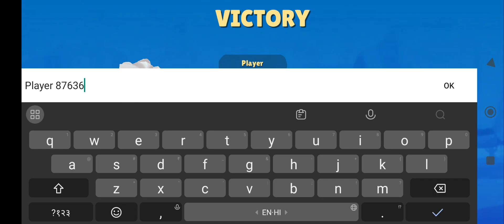mr beast ❌ mr chomu ✅ zooba fight gameplay